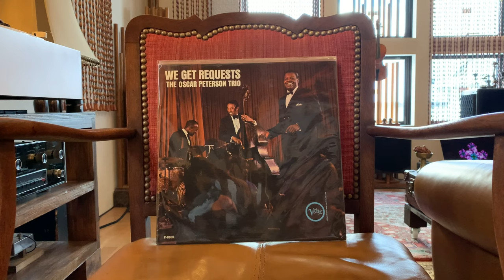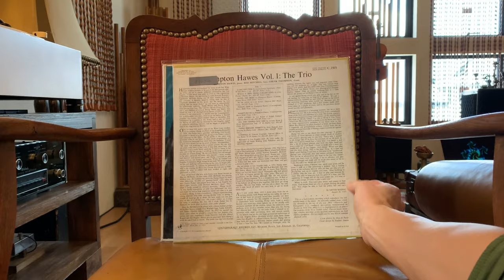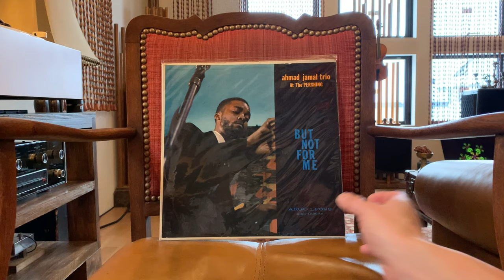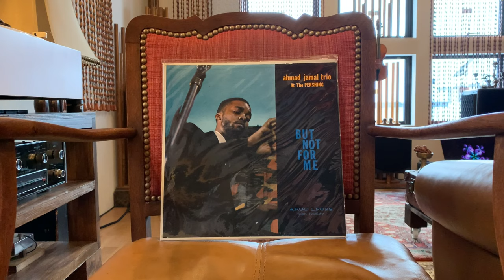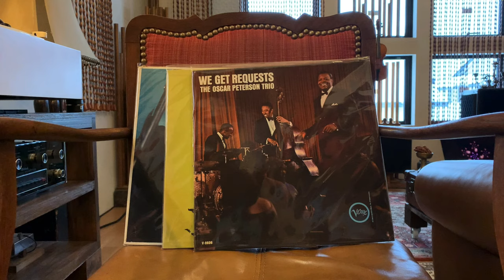Jazz何から聴いたらいい？にお答えします【Piano編】What should I listen to from Jazz?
一口にJazzと言いましても、年代別、スタイル、地域、レーベルなどなど、迷ってしまいます。という訳で、Jazz初心者の方にオススメ出来そうな、『Jazz何から聴いたらいい？ にお答えします』PIANO 編 です。

※オスカーピーターソン「プリーズ・リクエスト」のパーソネルの紹介部に誤植が有りましたので訂正させていただきます。
正しくは
ベース：レイ・ブラウン（３８歳）
ドラムス：エド・シグペン（３３歳）
となります。
因みにピアノのオスカーピーターソンは当時３９歳となります🙌

2022年 🎥 私のオーディオルーム全て紹介【男の隠れ家 DIY】